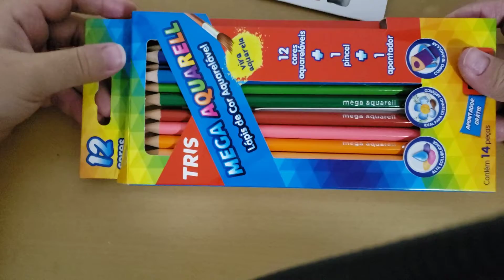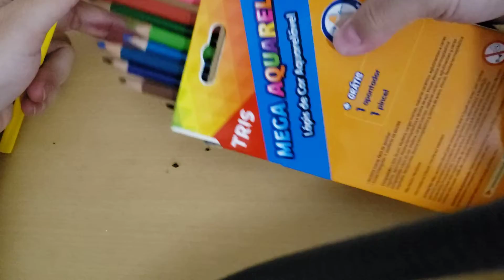Review Lápis de cor Mega Aquarell Tris